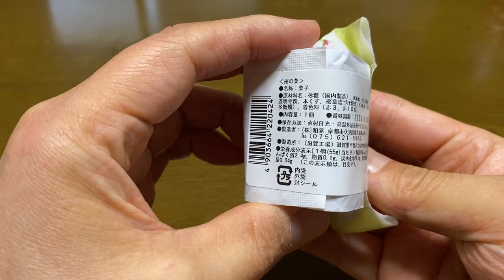【スイーツ（JAPAN sweets）】桜の菓（cherry blossom sweets） 「（株）和晃」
【桜の菓】（cherry blossom sweets）
106kcal